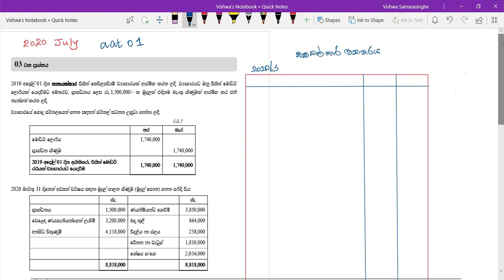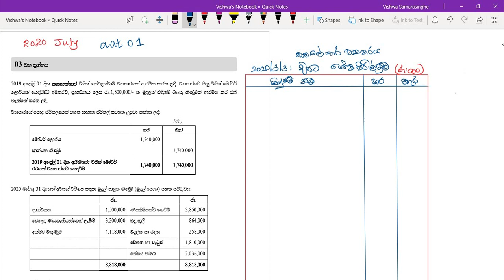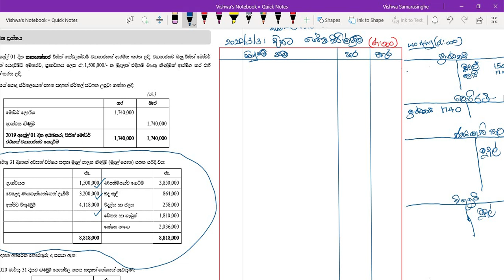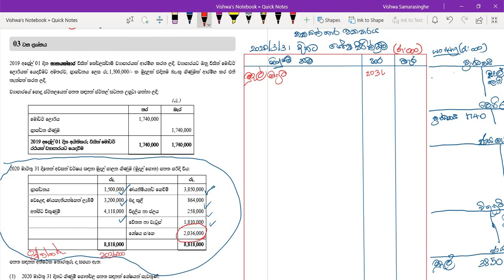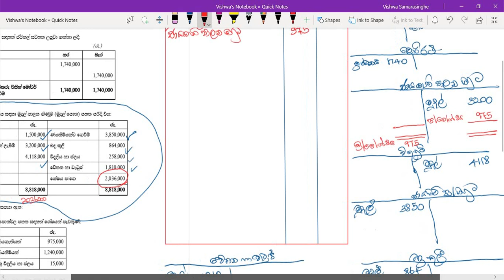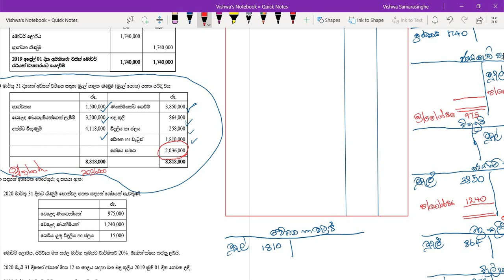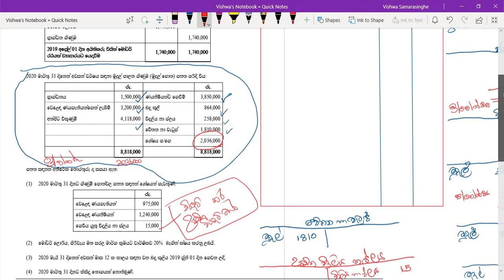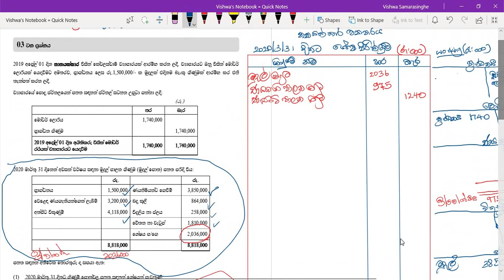AAT 01 අදියර සදහා-ශේෂ පිරික්සුම පිලියෙල කිරීම-AAT 3 Past paper discussion 2020 July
පහත අපේ පේජ් එකත් එක්ක එක් වෙන්න.විශයන් සම්බන්ද යාවත්කාලීන තොරතුරු දැනගන්න..